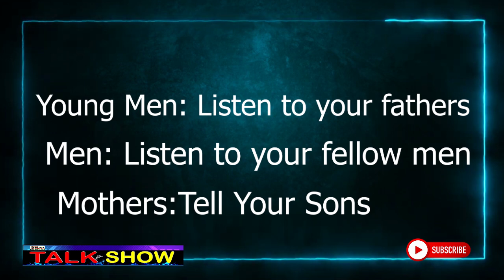I Regret Educating her SONS till university: Tales of Shade eps.004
The generosity of a man lands him tones of regrets, after sacrificing in the name of love, takes care of his foster children then after giving them a future after educating them up to university level, she moves on with his sons living him leaking his wounds.
What advices can you give to the man?